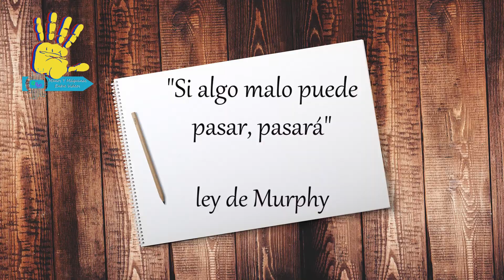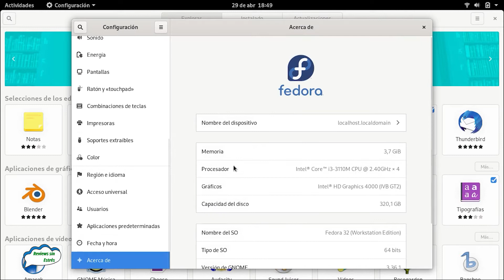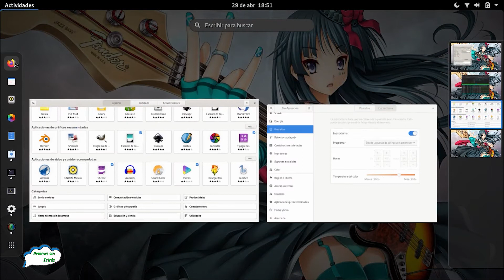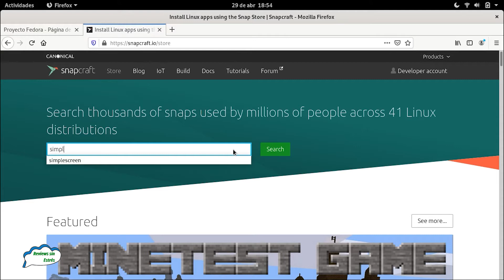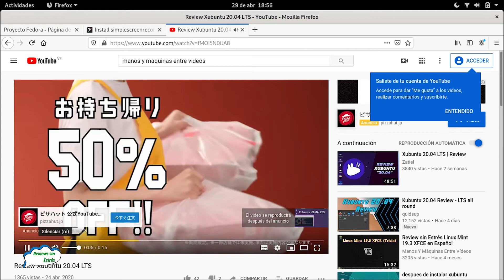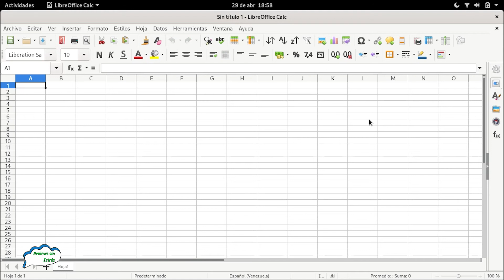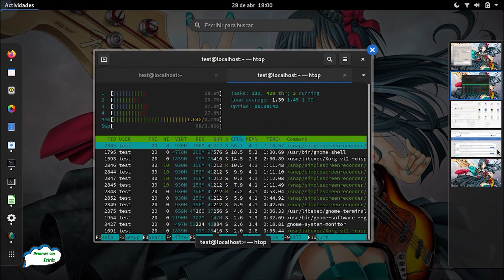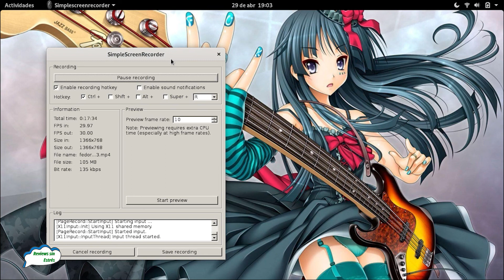Review Fedora 32 Workstation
Nuevo lanzamiento del equipo de Fedora con un escritorio Gnome de los mejor optimizados.